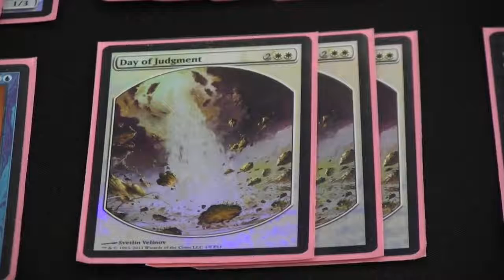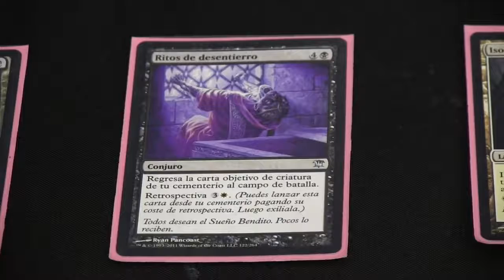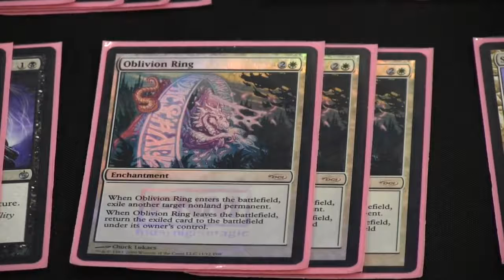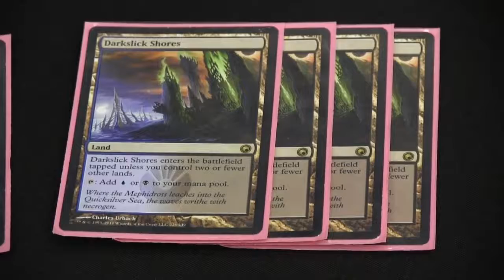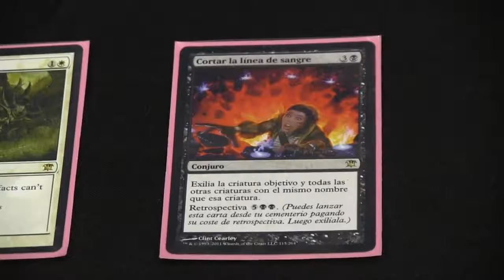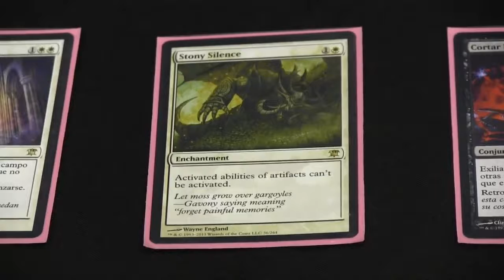SCGKC: Deck Tech - Esper Control with Dave Thomas | Standard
From SCG Kansas City on August 11, 2012